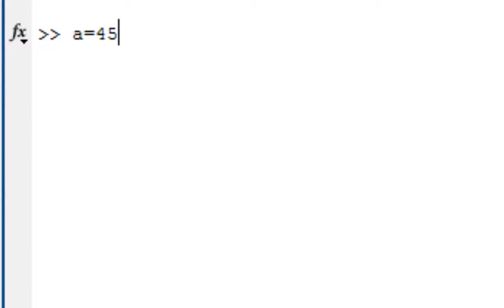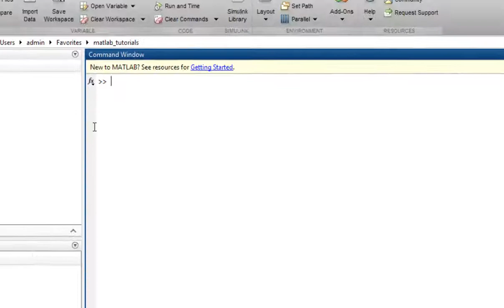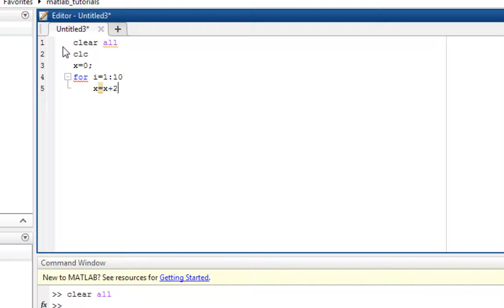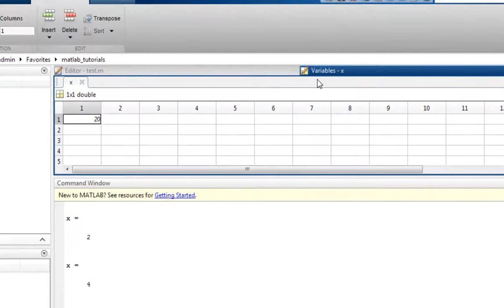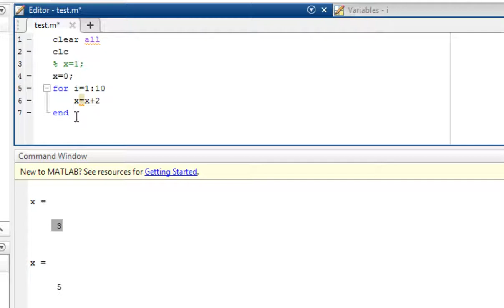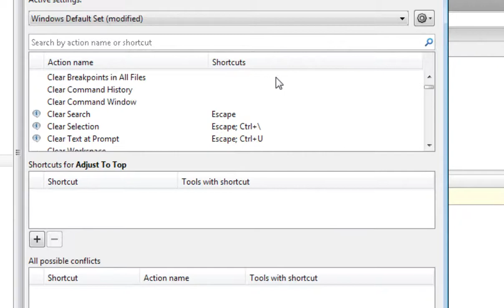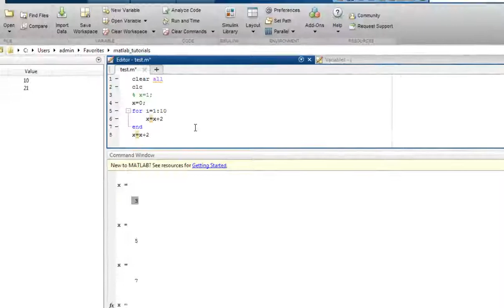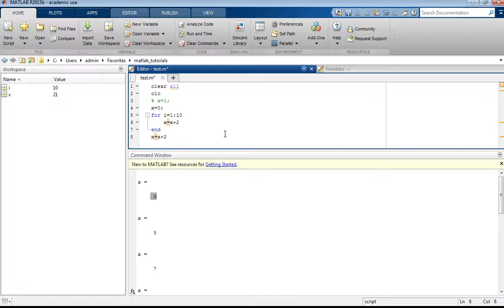How to get started with MATLAB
This video is simply based on how to get familiar with Matlab, and basic setting of Matlab before get started